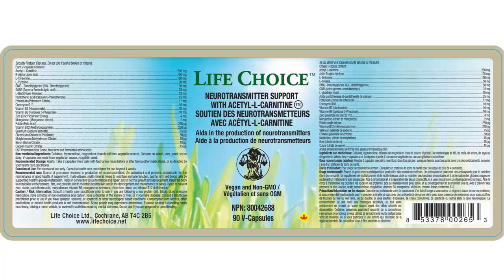Actor Nick Mancuso on Neurotransmitter Support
Veteran actor Nick Mancuso discusses his ordeal with memory lapses and health issues related to a toxic exposure, and how Neurotransmitter support enhanced his memory and cognition.

9 Essential Mood, Memory, and Cognitive Enhancers Are All Found in NEUROTRANSMITTER SUPPORT

1. ACETYL-L-CARNITINE:
In a 2010 Tokyo study, the aged rats were supplemented with Acetyl-L-Carnitine to determine its effects on memory, learning capacity, and brain synaptic functions. For 3 months, 344 rats were given Acetyl-L-Carnitine (100 mg/kg bodyweight). At the end of the study, the scientsists concluded that Acetyl-L-Carnitine increases synaptic neurotransmission in the brain and consequently improves learning capacity in aging rats.

2. R-ALPHA LIPOIC ACID (R-ALA):
R-ALA reduces cataract formation, and reduces oxidative stress in the heart muscle while raising levels in the heart and liver. It also lowers glucose levels by increasing insulin metabolism and decreases numbness in Diabetics, increases energy levels within the brain cells, can decrease LDL cholesterol and remove protein oxidation for a healthy heart, and inhibits free radicals more effectively than vitamin E.

3. L-THREONINE:
Threonine is an essential amino acid and not synthesized by humans. Threonine supports cardiovascular, liver, central nervous, and immune system function. Threonine combines with the amino acids aspartic acid and methionine to help liver digest fats and fatty acids. L-threonine has been tried for ALS because, like BCAAs, it affects glutamate metabolism. Open trials and one double-blind study have shown some short-term improvement in symptoms. The research also demonstrated that symptoms of Multiple Sclerosis (MS), another disease that affects nerve and muscle, are alleviated with threonine treatment. Threonine is an immunostimulant, which promotes the growth of thymus gland.

4. L-TYROSINE:
L-Tyrosine has been proposed as a treatment for various conditions in which mental function is impaired or slowed down, such as fatigue and depression. It has also been tried for attention deficit disorder (ADD). Preliminary evidence, including small, double-blind trials, suggests that tyrosine supplements may help fight fatigue and improve memory and mental function in people who are deprived of sleep or exposed to other forms of stress.

5. PANTOTHENIC ACID:
Pantothenic acid is used in the manufacture of hormones, red blood cells, and acetylcholine, an important neurotransmitter (a signal carrier between nerve cells).

6. CO ENZYME-Q-10:
“C0-Q-10” prevents oxidation of the cell membrane and mitochondria within the cell, thereby preserving youthful neurological function, and protecting the capillaries from becoming fragile; it also enhances cerebral oxygenation.

7. METHYLCOBALAMIN:
The neurologically-active form of vitamin B-12, Methylcobalamin is effective in slowing the progression of untreatable diseases and neurological aging. Japan’s scientific literature reveals 334 published studies on methylcobalamin; the studies consider the treatment beneficial for any neurological disease. For example, in patients with MS their cynocobalamin is destroyed, and methylcobalamin attempts to reverse this process.

8. DIMETHYLGLYCINE (DMG):
DMG is a dietary supplement which supports the immune, circulatory, and cardiovascular systems. It is useful for controlling epileptic seizures, and for improving neurological functions, as well as muscle recovery and endurance. DMG is a nutrient that is found in the cells of both plants and animals. The human body produces DMG in very small amounts. Supplementing the diet with higher levels of DMG greatly improves the nutritional environment of the cell. DMG has been found effective in supporting immune system function and better utilization of oxygen at the cellular level.

9. GAMMA AMINO BUTYRIC ACID (GABA):
The ability of the limbic system and the rest of the brain to communicate in an orderly manner depends critically on inhibition. GABA inhibits the cells from firing, diminishing the anxiety-related messages from reaching the cortex. GABA, glutamine and glycine are vital for energy and the smooth running of the brain functions. B6 (pyridoxine) is GABA's most important partner.